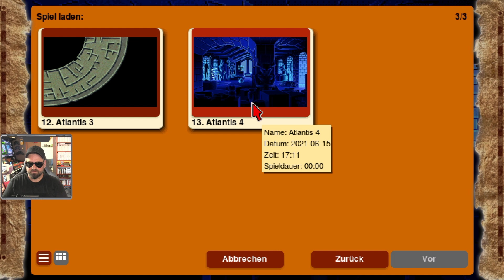Tom spielt! Indiana Jones and the Fate of Atlantis - Teil 7 von 8 (Der mittlere Kreis!)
(Für Euch entsteht kein finanzieller Mehraufwand)
Partner-ID:  rumbleb-21